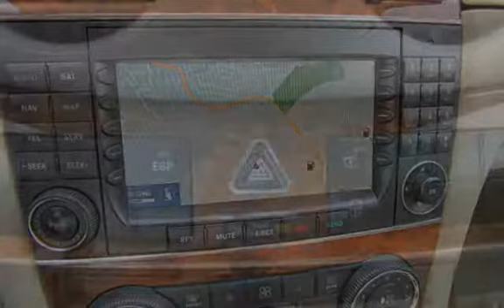2007 Mercedes-Benz CLK350 for sale in STUDIO CITY, CA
CLEAN CARFAX NAVIGATION/ CONVERTIBLE/ HEATED SEATS/ CD CHANGER/ HARMAN KARDON SOUND/ STEERING WHEEL CONTROLS/ PREMIUM WHEELS/ VERY WELL KEPT & MAINTAINED WE ACCEPT ALL MAJOR CREDIT CARDS/ EXTENDED WARRANTY AVAILABLE/ FINANCING AVAILABLE/ For more information or to schedule an appointment to see the car, please contact Trans-Atlantic Motors at . We are located on 11601 Ventura Blvd, Studio City, CA, 91604 next to Enterprise rent-a-car.